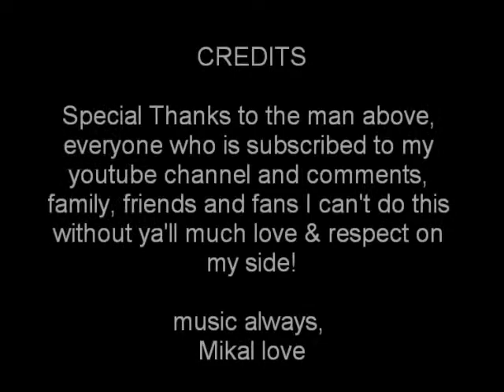Everything's Better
Video for anyone who has ever lost anybody